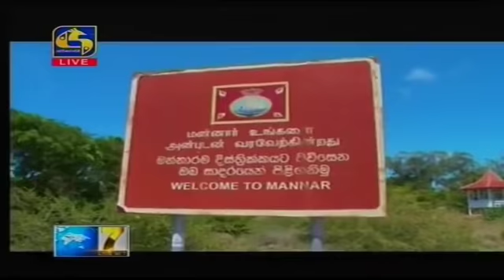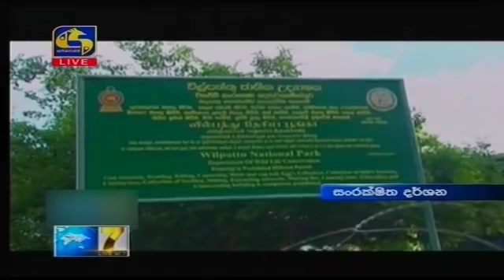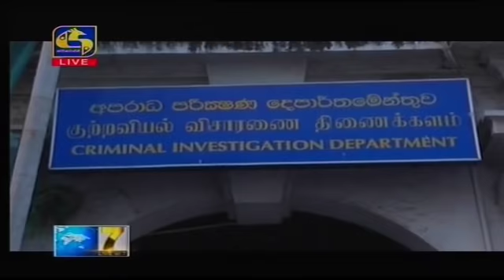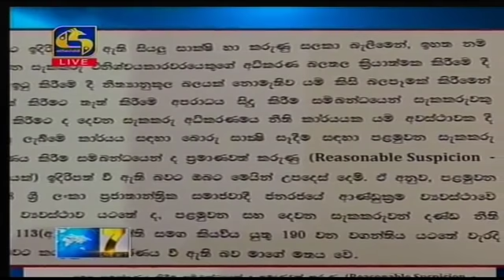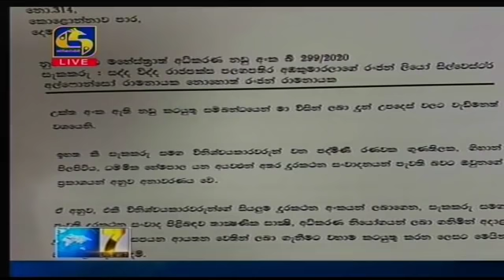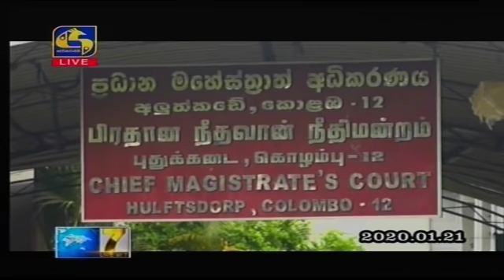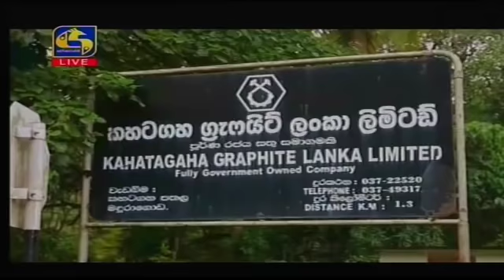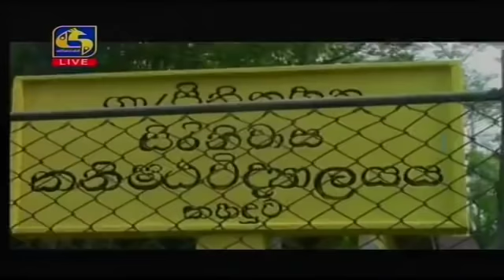Live at 7 News – 2020.01.23